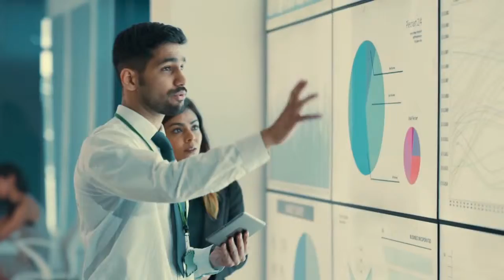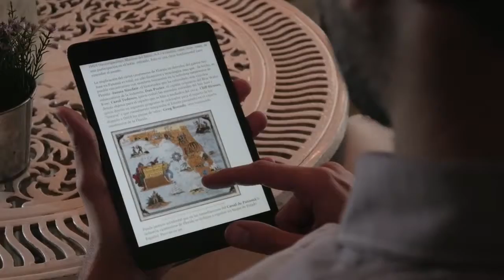El español lengua global MARCAESPAÑA